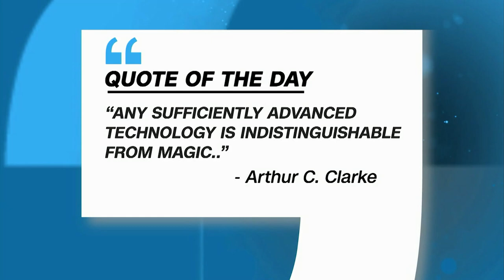FG, ASUU Meet; Workers Protest, Police Arrests Female Sex Trafficker And 59 Others In Plateau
00:00 Intro
00:58  Quote Of The Day
10:58 Varsities Boil Again As FG, ASUU Meet, Workers Protest On Tuesday
15:58 Police Arrest Female Sex Trafficker And 59 Others In Plateau